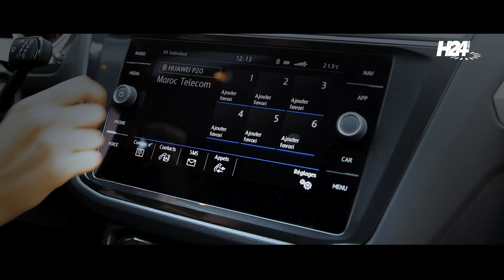Test drive: Volkswagen Tiguan